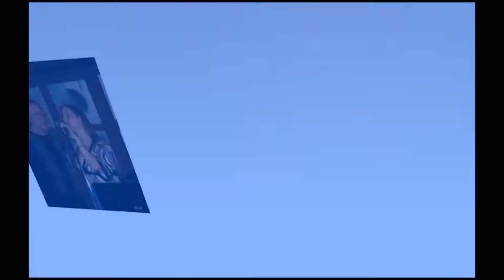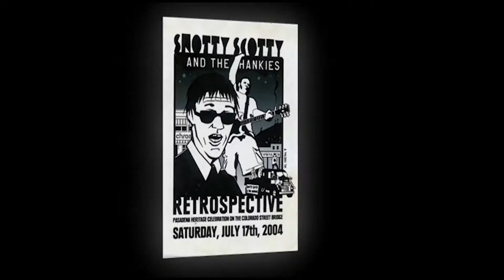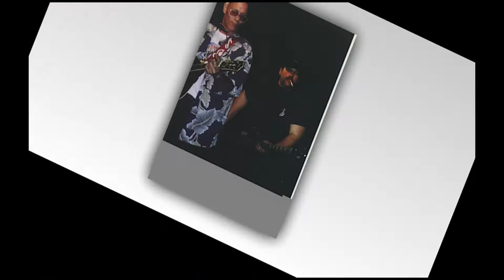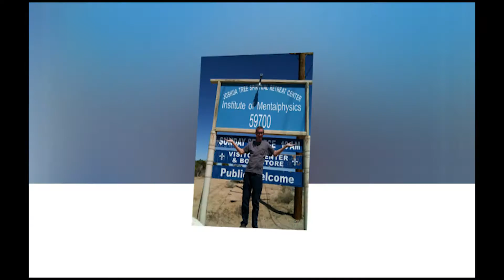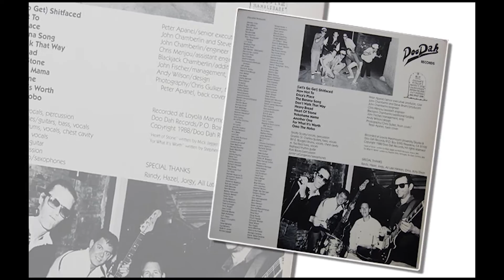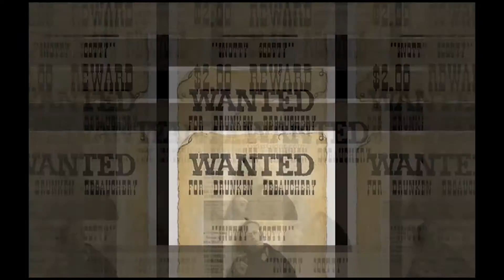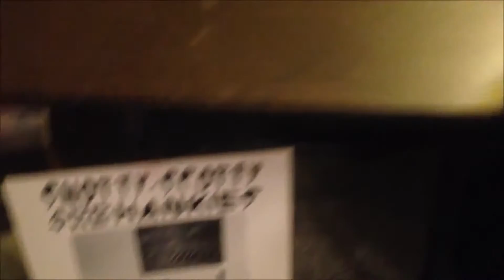Scott "Snotty Scotty" Finnell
Photos and videos of Snotty Scotty's life. More to be added. Please send copies of photos you would like to be included.